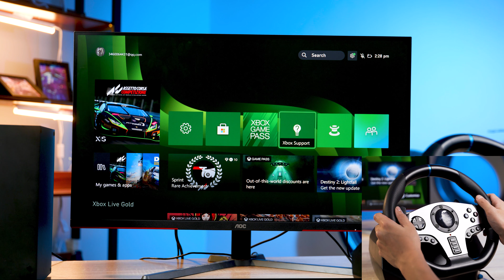PXN V9 Racing Wheel & Xbox Assetto Corsa Competizione Game Demo.